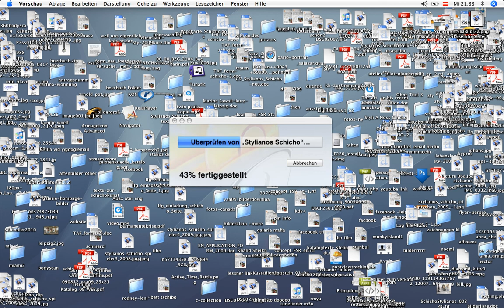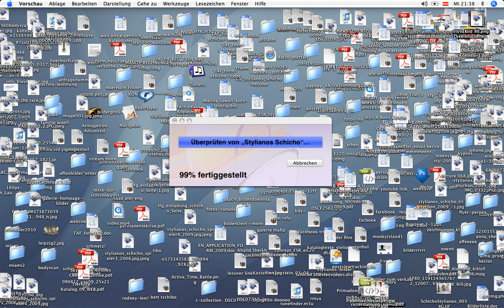schicho scan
stylianos schicho scanned by renfah